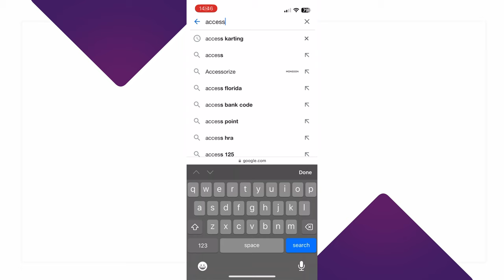Final Corner Drama But Still the Most Fun Karting Ever | GX -UK O Plate | E01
Final race of the inaugural GX-UK Kart Series, the O-Plate from Hooton Park.

Cameras:
- Cambox V4 Pro

Kart:
- Tony Kart EVRR Chassis
- GX200 Engine